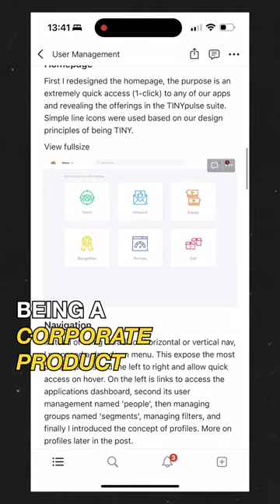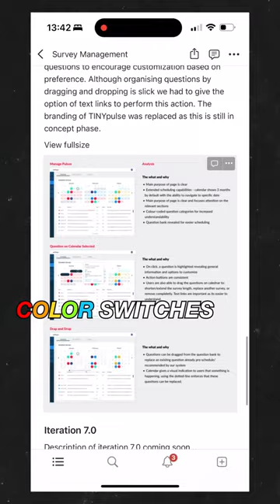Roasting My UX Old Work For Entertainment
I’m roasting myself for entertainment and educational purpose!

Today, we’re going to look at one of my works to see what I could’ve improved for a better result.

Let’s start!

Hey 👋, I’m Chris. A Product Design Leader & Founder.

... see what a day in a life of a UX Designer is really like!

⚡️ I founded UX Playbooks to help you to Navigate your UX Career

✔️ Get hired with Portfolio Playbook
✔️ Be the expert with UX Playbook
✔️ Coach others with Management Playbook